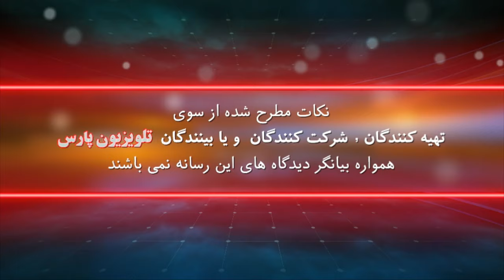بازشناسی باورها با ایمان سلیمانی امیری